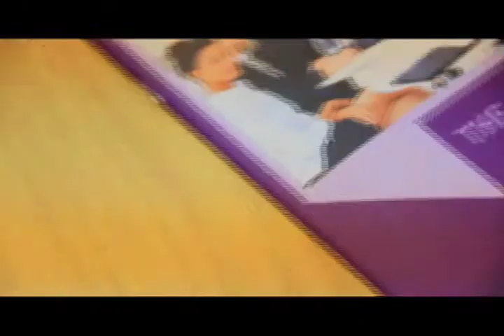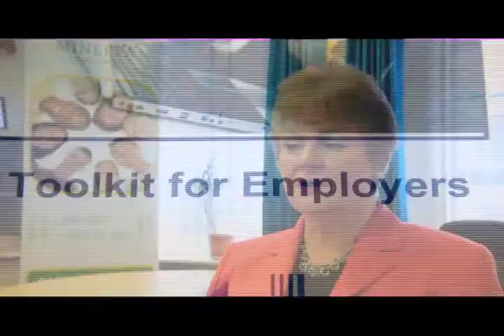SCQF & Minerva People Ltd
In this clip Tricia Hunter explains how Minerva has used the SCQF toolkit to conduct a job evaluation exercise and skills audit with their employees. Tricia also highlights similar work that Minerva has undertaken with a range of small businesses.